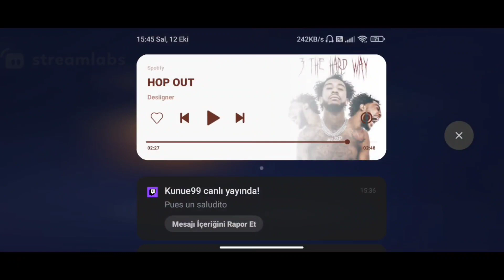Arena of Valor - Violet Gameplay - 1V9 INSANE DAMAGE BUILD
(EN) Hello Guys, today i played Violet and ill show you guys 1v9 insane full damage build and arcana in this video, if you like my contents and you want to see more you can subscribe and like this video, enjoy watching.

(TR) Hepinize Selamlar, Bugün ADC Koridorunda Violet oynadım ve size en iyi full atak ekipmanlarını, oynanışını ve arkanalarını bu videoda göstereceğim, eğer bunun gibi içeriklerimi beğeniyorsanız ve bunun gibi daha fazla video içerikleri görmek istiyorsanıs bana abone olabilir ve bu videoyu beğenebilirsiniz, iyi seyirler

RoV
Garena AoV
Garena 傳說對決
HoK
Honor of Kings
AoV
Arena of Valor 4.0
Elandorr Gameplay
Elandorr
Arena of Valor ADC
Arena of Valor Support
Arena of Valor Solo
Arena of Valor Jungle
Arena of Valor Mid
Arena of Valor Violet
Arena of Valor Türkiye
Arena of Valor Türkçe
Violet oynanış